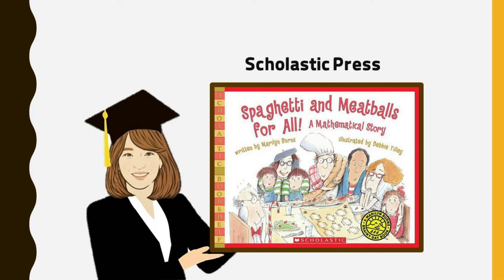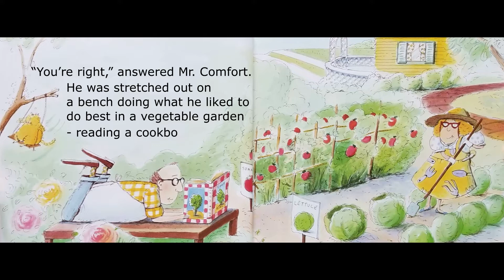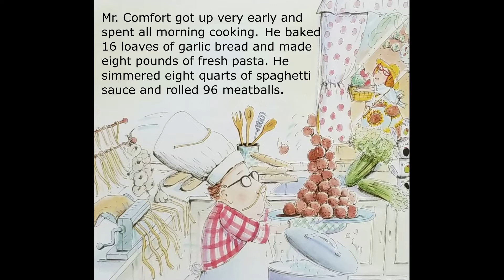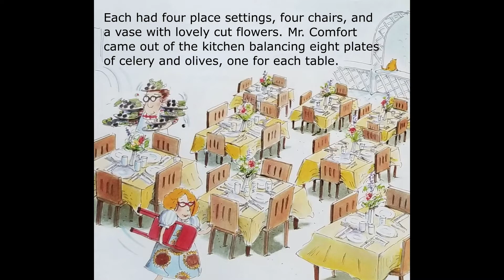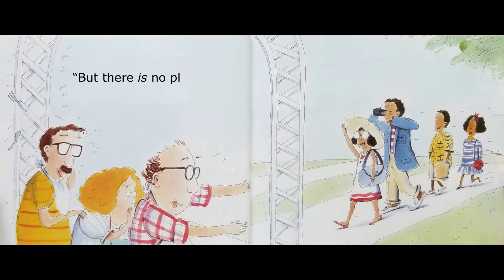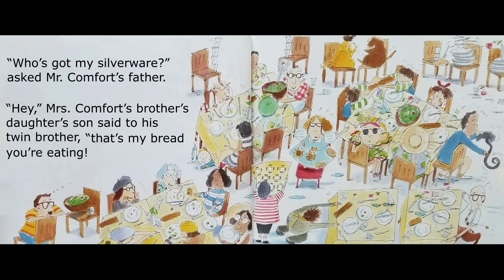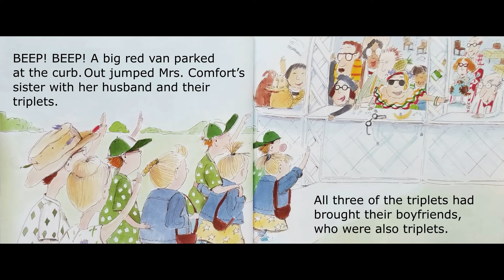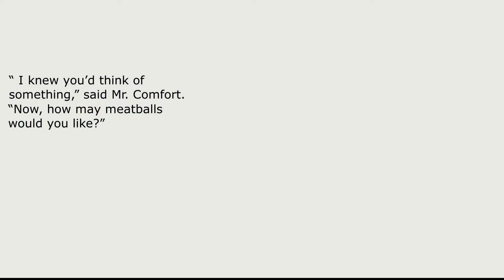Animated Kids Book Read Aloud | Spaghetti And Meatballs By Marilyn Burns [Geometry]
Written by Marilyn Burns
Illustrated by Debbie Tilley

1) Understand math concepts of area and perimeter
Area: inside of a two-dimensional shape
Perimeter: linear measurement of the  distance around the shape
2) Find different perimeters that have the same area